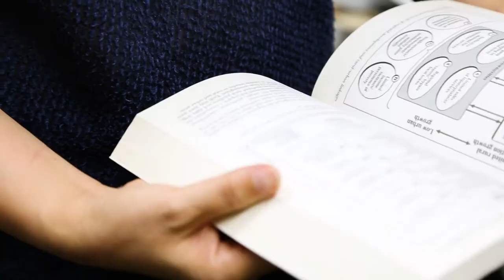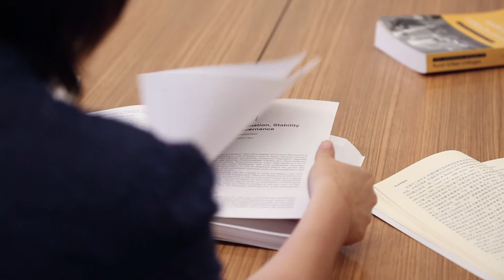Influencing social policy in China - Bingqin Li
As a migrant herself, Associate Professor Bingqin Li is no stranger to the difficulties of living and working away from home. But it was the disappearance of her mother’s housekeeper in Beijing that gave her the impetus for her research in social policy.